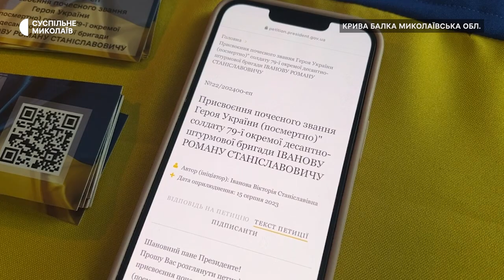Вдова бійця з Миколаївщини створила петицію для надання чоловіку звання Героя України